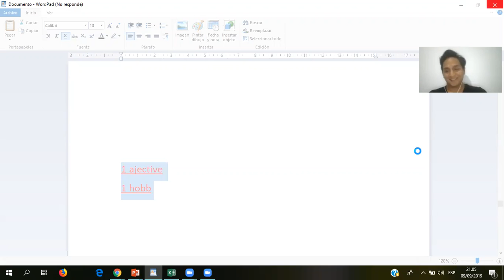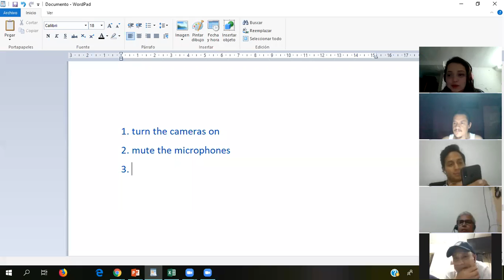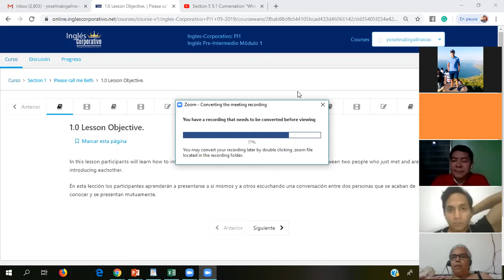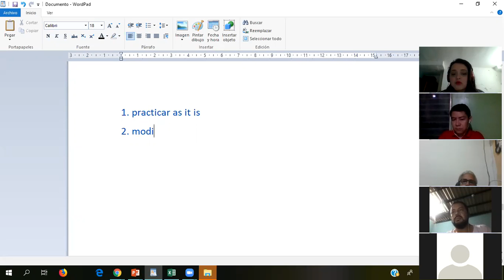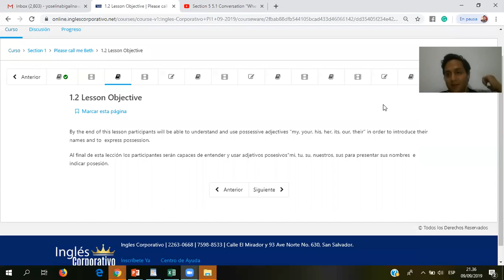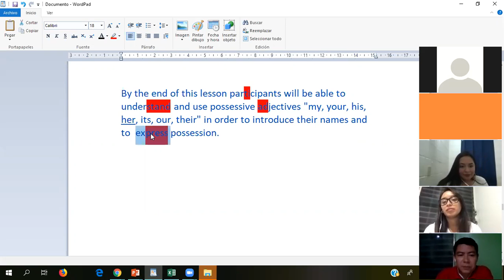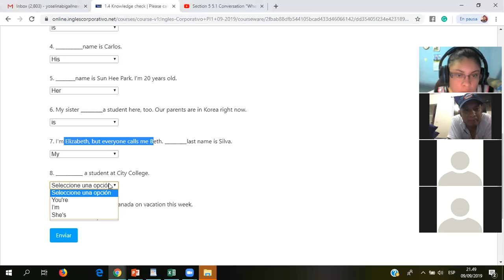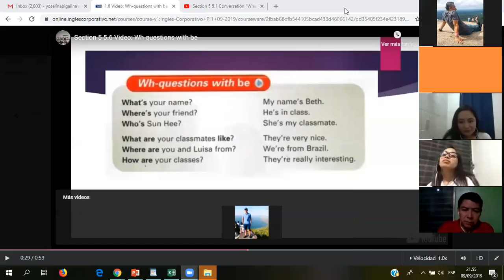Ingles Corporativo- WH questions with BE